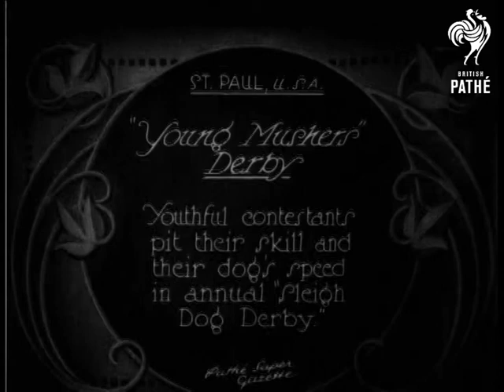Young Mushers Derby (1927)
Item title reads:  "'Young mushers' derby. Youthful contestants pit their skill and their dogs' speed in annual 'Sleigh Dog Derby' ."

St. Paul, United States of America (USA).

Youths with dog sleighs at the start of the race. The camera follows the action around the track, which is covered in snow. The young boys ride flat on the small sleighs and some collide on a bend, getting in a tangle. The camera pans at with the speeding sleighs. The winner crosses the finish line.

Note: Fast action, small dogs and boys.
 FILM ID:670.05